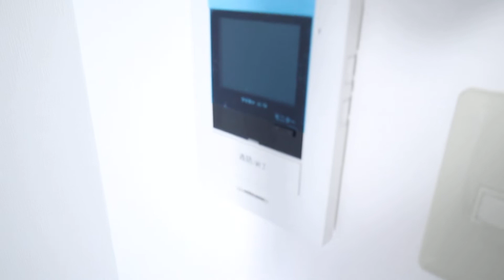インターネット無料物件！TVインターホン付なので、一人暮らしでも安心♪ シティパレス生駒東新町 204号室 ★奈良の賃貸MARUWA｜株式会社丸和不動産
▶物件名：シティパレス生駒東新町
▶所在地：奈良県生駒市東新町５－１６
▶間取：1K
▷取扱店：アパマンショップ生駒店